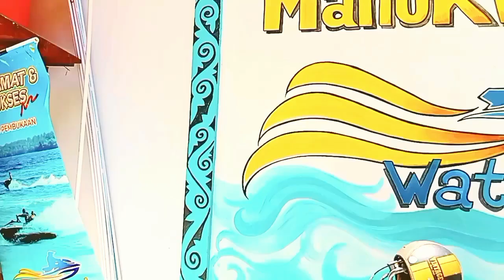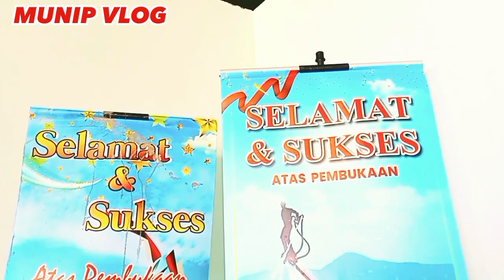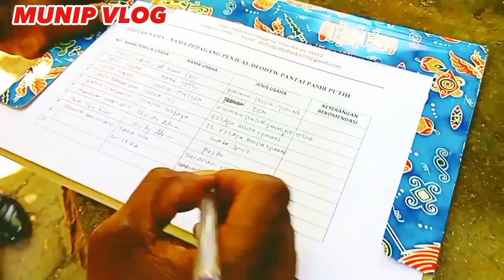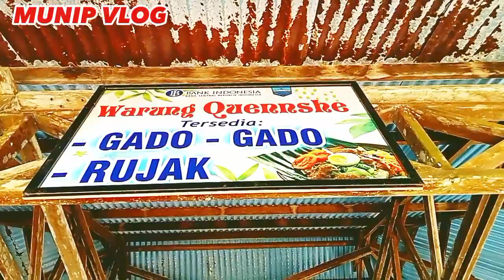WISATA PALING CANTIK PASIR PUTIH MANOKWARI PAPUA BARAT